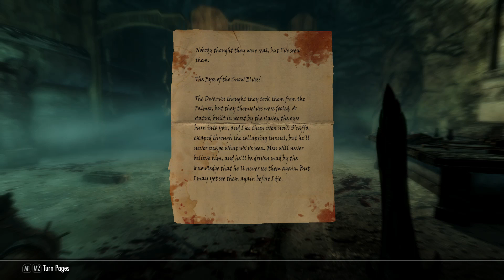Irkgthand/The Skeleton Key